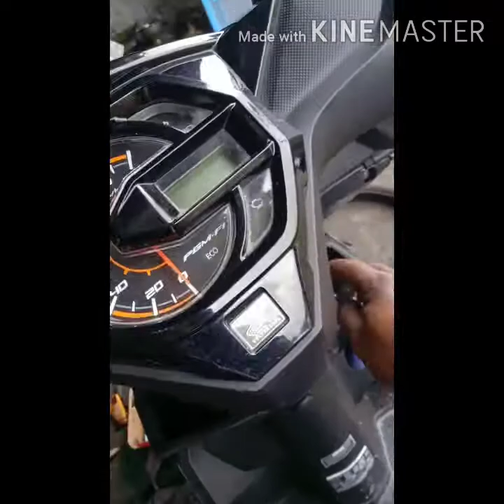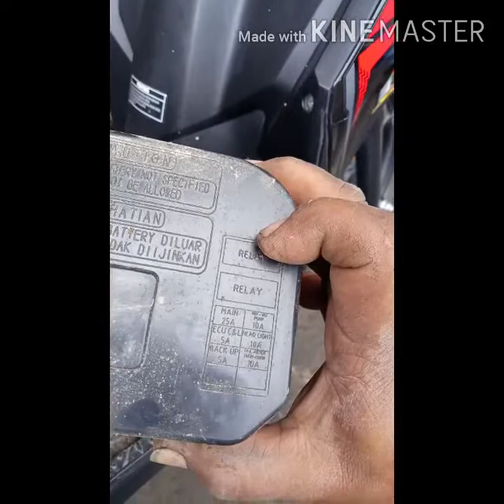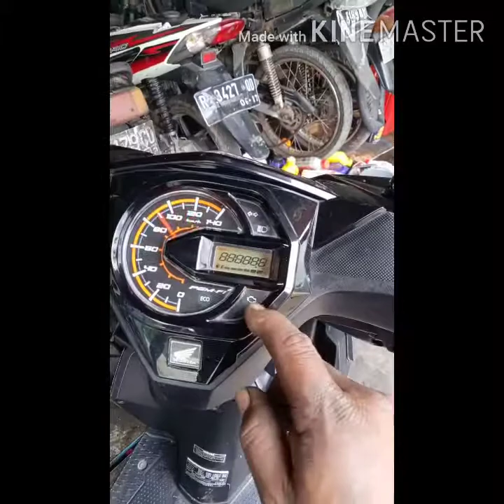Beat FI ESP tidak bisa di stater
Beat esp ini tiba-tiba staternya mati, spido juga tidak menyala waktu di kontak. Apa sih penyebabnya? Pertama tentu cek dulu sikringnya ya mas bro. di situ ada beberapa sikring pilih sikring yang berhubungan dg TAIL cabut# sikring dan ganti baru... Lalu coba kontak di ON kalau lampu spido menyala brarti sudah jadi atau stater sudah berfungsi, selamat mencoba... Salam gupak oli dari RMchanel jangan lupa like jg SUBSCRIBE ya.